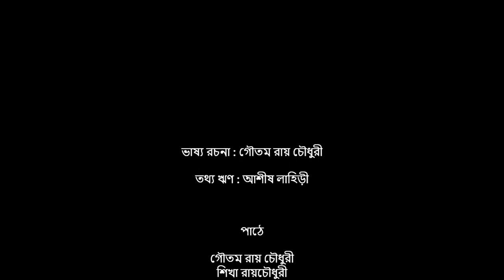Rabindra Jayanti 2021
A modest attempt from Janani.

Poetry of Rabindranath Thakur on his birthday, the 25th day of Baisakh 1428.

Recitation by Sri Goutam Roy Chowdhury and Smt Sikha Roy Chowdhury